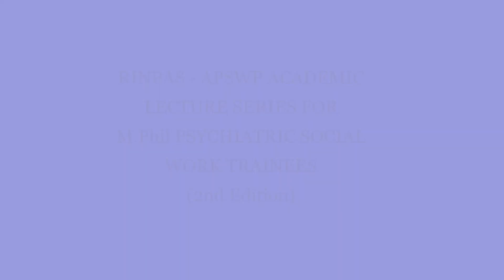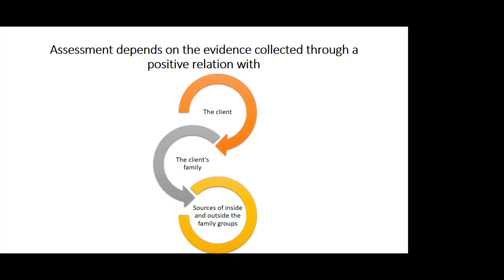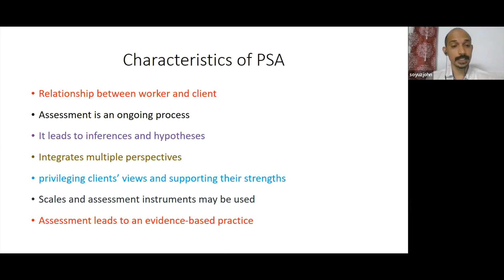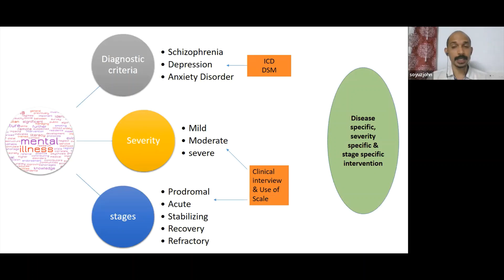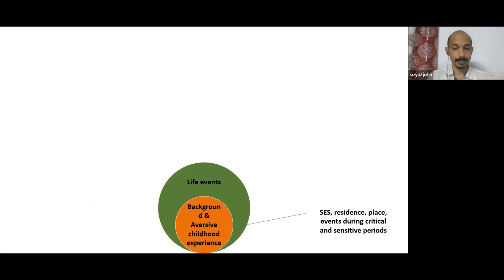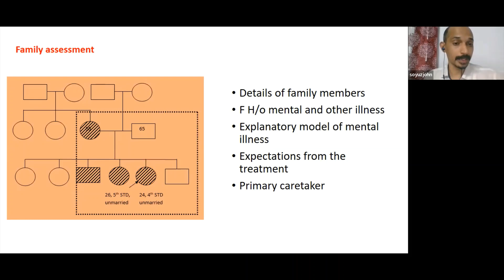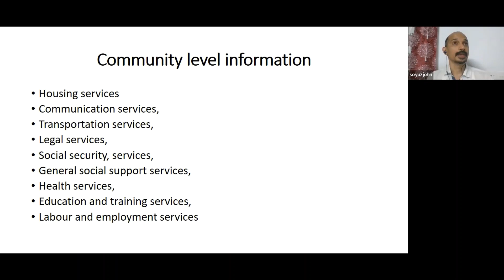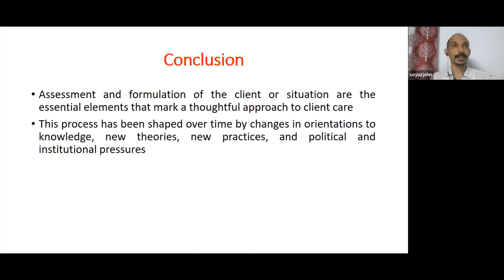Psychosocial Assessments in Psychiatric Social Work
Dr. Soyuz John, Assistant Professor at Department of Psychiatry, Kasthurba Medical College, MAHE, Manipal delivering the lecture on "Psychosocial Assessments in Psychiatric Social Work"/

@ RINPAS - APSWP ACADEMIC LECTURE SERIES 2022 (2nd Edition)